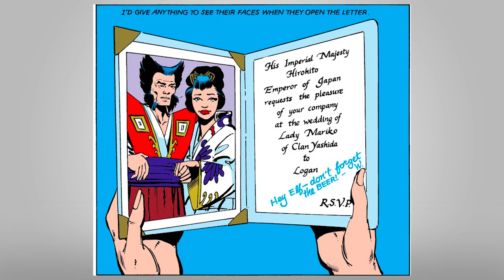Exploring Wolverine - Tragic Beast (X-Men)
Wolverine has so much history tied to his character. So many different comic runs and iterations. I chose a few that I felt truly highlighted his character, and character journey. Enjoy.

SPECIAL THANKS:
Ierdan
Crawford Evans
Soaperano
Cryanide
Daniel
Drag Harlen
Eryc Rogers
Gabriel Maximus
James Gough
Jeremy Pike
Anthony White
Nicholas A Legros
Kinnikinnik
Fooosh
Max Achterweust
Nightbringer
ggrindy
Bryan Quinones
Phill Bannion
Justin Brannon
Jackson Yancey
Isaac Ferguson
Shea Shea
Zeb West
Saleh Sallum
Josiha Atkinson
Christian Fox
Thomas Williams
David Pfeifer
Timothy O Ajao
Alejandro Estrada
Bryce Turner
Jorge Palafox
Scott Wagar
Yousof Alsaidi
Brian
Einar Berge
Colleen West
Avalon_One
Ruaridoll
Debo Gbaks
Marley Robinson
D-Fly
Hursh Patel
Christian Hartman
Glenn McGiff
Fernando Bolio
Thomas Coogan
Charlie B
Eric Carter
Guillermo Oliva
Jaylen Ball

Material Used:
Wolverine (1982) Chris Claremont & Frank Miller
Kitty Pryde & Wolverine (1984) Claremont
Wolverine (1988) Larry Hama
Weapon X (1991) Barry Windsor Smith
Wolverine: Origin (2001)
Wolverine: Weapon X (2009) Jason Aaron
Old Man Logan (2008) Mark Millar
Death of Wolverine (2010) Charles Soule
X-Men: The Animated Series
X-Men Evolution
Wolverine and the X-Men
Hulk Vs.Wolverine
X-Men (2000)
X2: X-Men United
X-Men: The Last Stand
X-Men Origins: Wolverine
The Wolverine
Logan